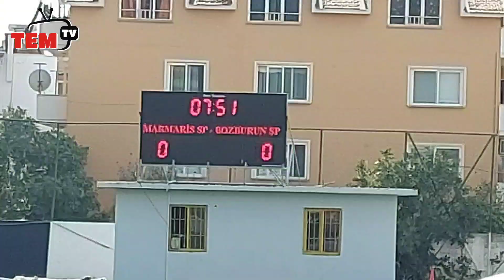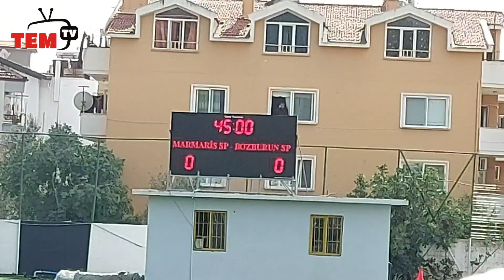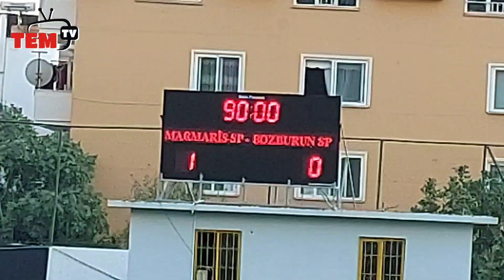marmaris Marmarisspor 1 - 1 Bozburunspor (maçın özeti)